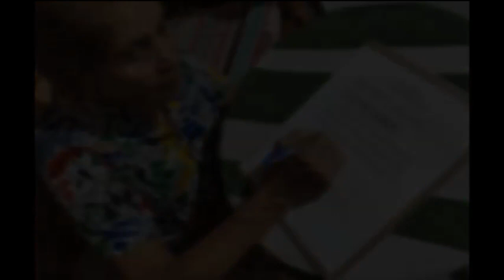Nay Coring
ctto of the background music used for this video clip